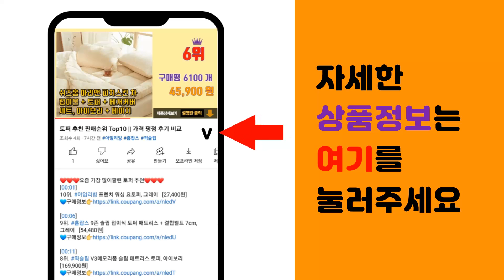오미자차 추천 판매순위 Top10 || 가격 평점 후기 비교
❤️❤️❤️요즘 가장 많이팔린 오미자차 추천❤️❤️❤️

[00:01]
10위. 프리미엄 오미자 자일로스 청, 1L, 2개 [29,400원]

[00:06]
9위. 조은약초 국내산 오미자 농축액, 900ml, 1개 [19,700원]

[00:11]
8위. 금산오미자농원 오미자 원액, 700ml, 1개 [22,500원]

[00:16]
7위. 문경몰 무설탕 순오미자 원액, 1L, 1개 [15,850원]

[00:21]
6위. 퓨어영 오미자 건오미자 문경오미자, 300g, 1개 [17,900원]

[00:26]
5위. 우리차 송원식품 오미자차, 17g, 50개 [9,500원]

[00:31]
4위. 문경몰 무설탕 순오미자 원액, 1L, 2개 [30,940원]

[00:36]
3위. 담터 오미자 플러스 과실차, 18g, 30개 [7,830원]

[00:41]
2위. 담터 오미자 플러스 과실차, 18g, 75개 [17,950원]

[00:46]
1위. 양반 오미자 음료, 24개, 500ml [20,440원]